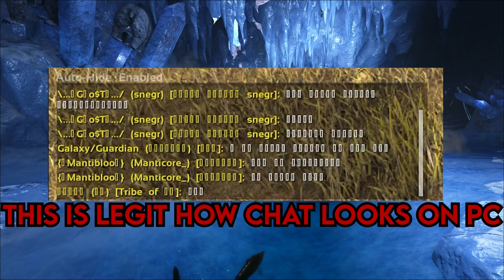PC ARK is not even fun, dude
Stranded on the shores of a mysterious island, you must learn to survive. Use your cunning to kill or tame the primeval creatures roaming the land, and encounter other players to survive, dominate... and escape!